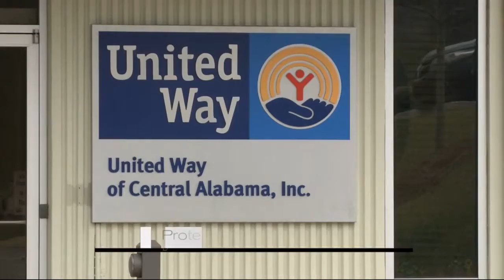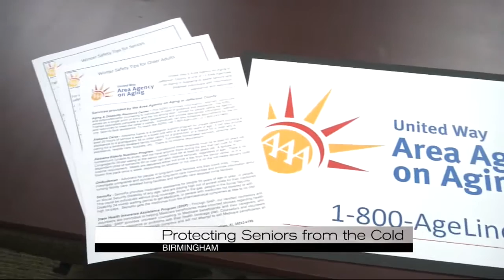United Way tips for seniors